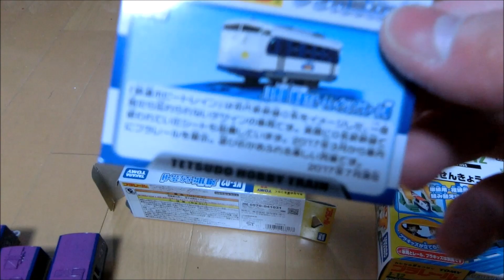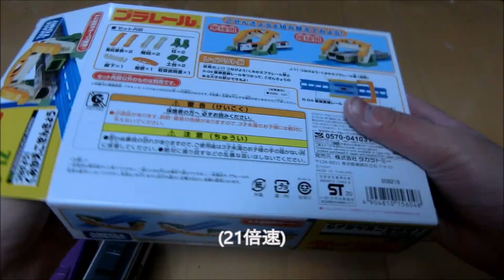色々と開封するだけ。 Apl. 16, 2023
開封する品リスト
・WEST EXPRESS 銀河
・鉄道ホビートレイン
・くみかえこせんきょう

鉄道ホビートレインの生産終了は予想外でした。
博限定で再販されませんかね? 「四国新幹線(笑)」。

BGM
けものフレンズ3より あたらしい出会い
Undertaleより Enemy Approaching
(2曲同時再生)

ガチ四国新幹線の開業はいつになることやら。

少なくとも
北海道新幹線 新函館北斗-札幌
北陸新幹線 敦賀-新大阪
西九州新幹線 武雄温泉-新鳥栖
より後でしょうね。